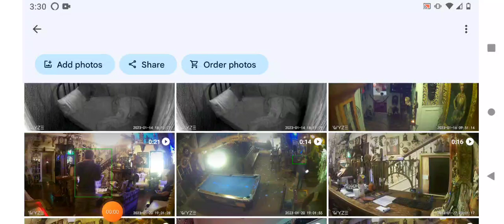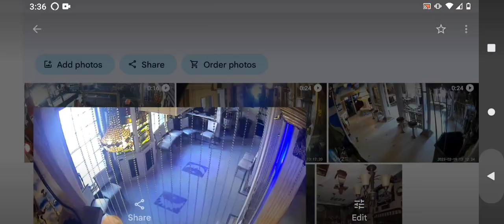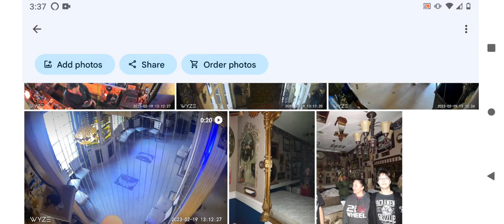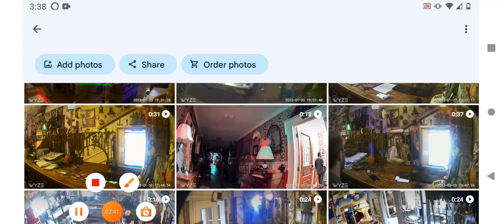Paranormal Activity at The Historic Jefferson Hotel Part 8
This is Paranormal activity caught on on camera from January to February at the historic Jefferson Hotel.